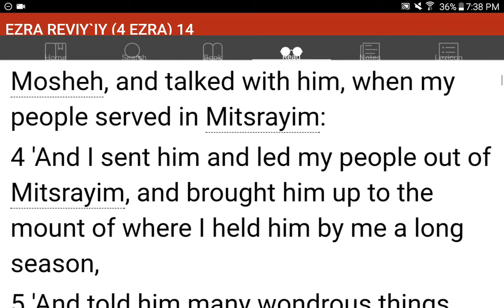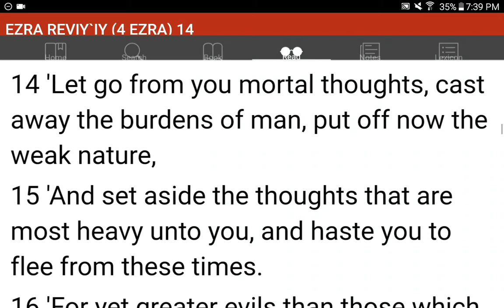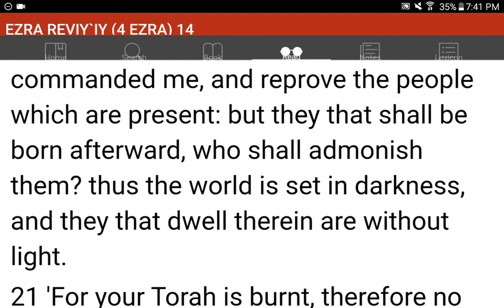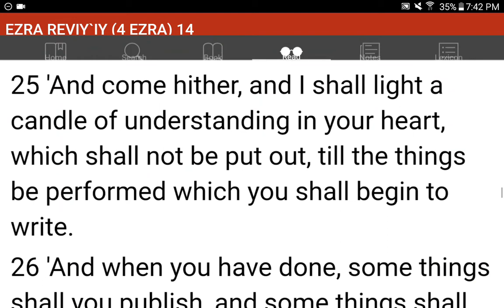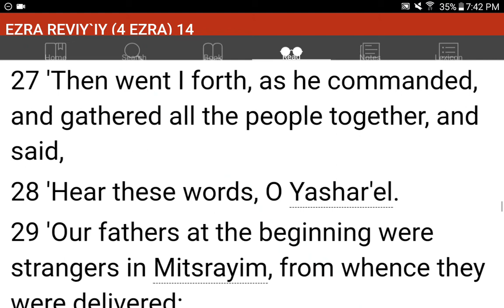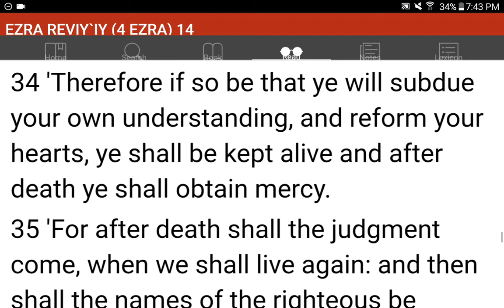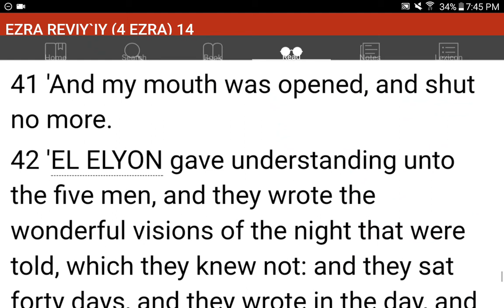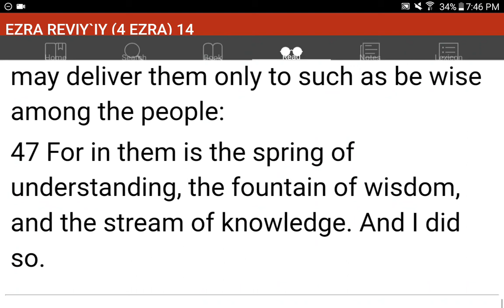💜h?™ "What's the MOST HELPFUL & SIMPLEST WAY that WORKS?"™ GIVE 1P/Month NOW! GCash